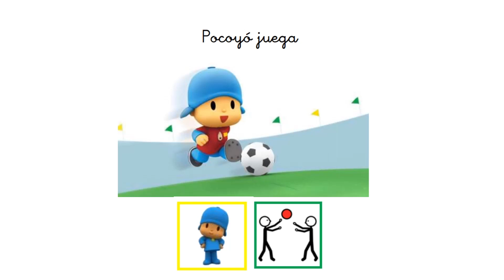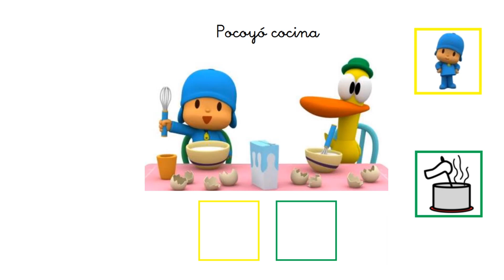Morfosintaxis con Pocoyó con audio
Juego de lectura de pictogramas de realizado por Una mirada especial, no es de mi autoría, adaptado a vídeo para que se trabaje con los alumnos con problemas del habla desde casa con sus familias.